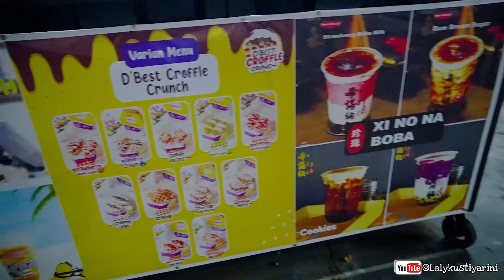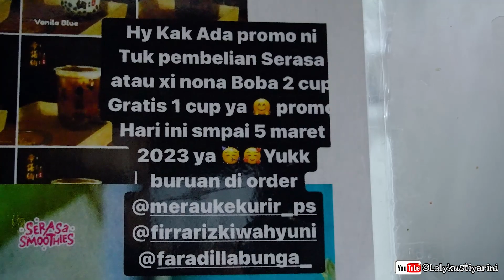ES VIRAL KEKINIAN 2023..! MINUMAN BOBA COCOK UNTUK IDE USAHA DI BULAN PUASA, MODAL KECIL MENJANJIKAN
Lokasi Jualan :
Jl. Raya mandala (depan Butik Koe/ toko Anugrah bahan kue). Merauke

Buka: setiap hari jualan
Jam 10: 00-22:00